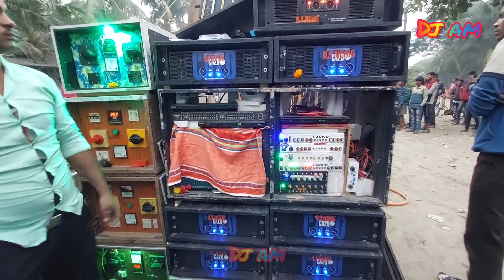Mt music Nandakumar se ||নিউ ১৮/১৫ সেটাপ || চ্যালেঞ্জ নিবিনা শালা পাঙ্গা নিবিনা শালা💥🔥Dj am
Mt music present nandakumar se ||

Mt music new setup testing
Mt music new 4bass 4mit
Mt music new 18/15 setup
Mt music spekar chek
Mt music sound check
Mt music Nandakumar se